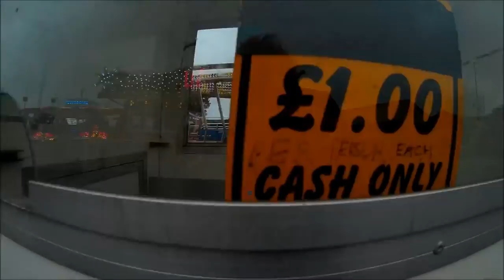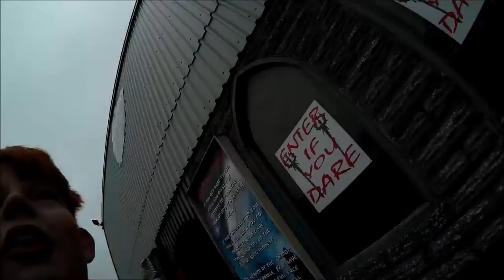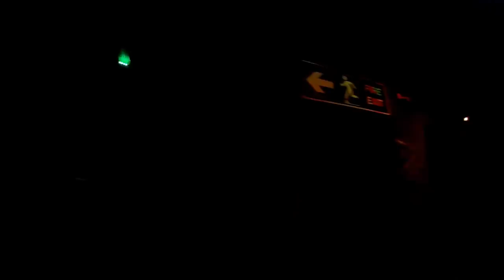Coney Beach Funfair (Baileys Vlog) 2017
Baileys 2nd vlog from Wales was Coney beach! One of our favourite park trips of 2017!

All this vlog was filmed and edited by an 11 year old!